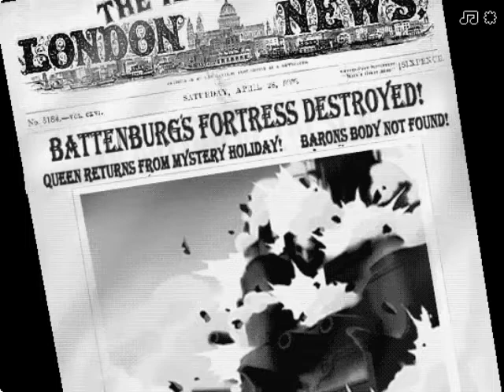Dirk Valentine - Complete Walkthrough